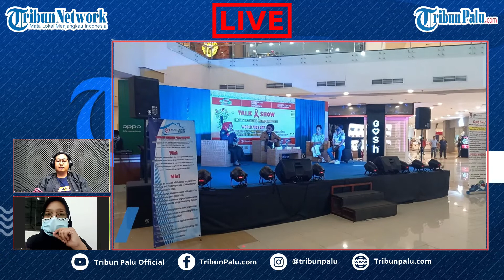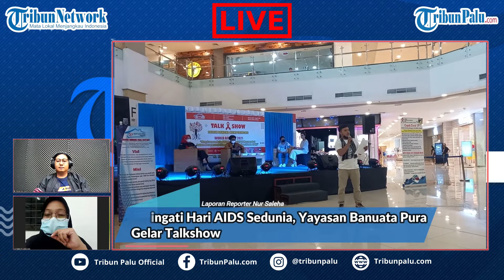🔴 LIVE UPDATE Peringati Hari AIDS Sedunia, Yayasan Banuata Pura Gelar Talkshow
Laporan Wartawan TribunPalu.com, Nur Saleha

TRIBUNPALU.COM, PALU - Hari AIDS Sedunia yang diperingati setiap tanggal 1 Desember membawa pesan genting bahaya akan penyakit HIV-AIDS.

Di sulawesi tengah sendiri ribuan penderita HIV Aids telah tercatat sebagai terdampak.

Berbagai upaya di lakukan oleh pemerintah maupun yayasan yang ingin membantu orang dengan HIV Aids itu agar bisa bangkit.

Salah satunya yang di lakukan oleh yayasan banuata pura yaitu menggelar kegiatan talk show di palu grand mall.

Dengan bertemakan membangun pola pikir yang positif di masyarakat dalam mengurangi stigma dan diskriminasi pada odha atau seseorang yang miliki penyakit HIV/AIDS.

Baca selengkapnya :

(TRIBUNPALU.COM)